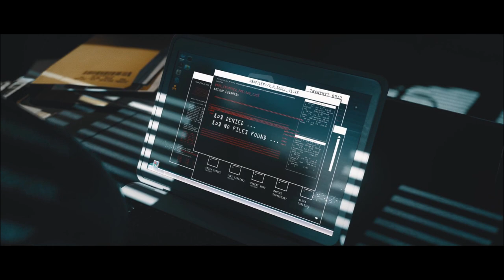32 Суперхищник 4я часть и поездка в Китай